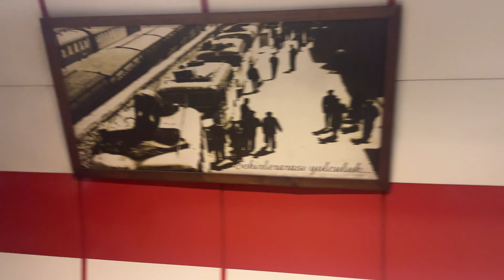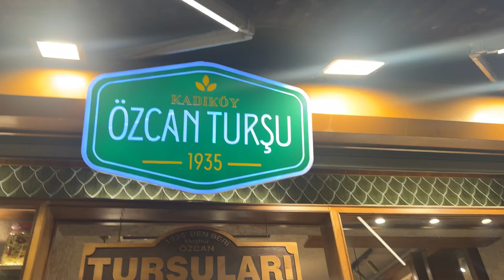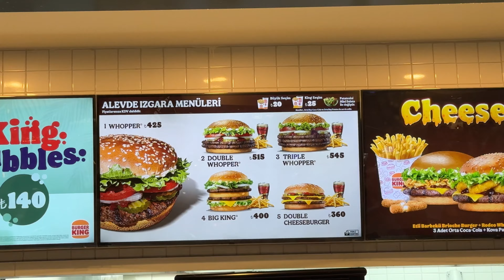Tuğçe Evleniyor! İstanbul'da Düğün ve Aileyle Keyifli Anlar | İstanbul Vlog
Görümce kelimesinden nefret etsem de bu kelimeyi kullanmak zorundayım. Evet görümcem evleniyor. Bu vlog'da İstanbul'da düğün ve ailemizle geçirdiğimiz keyifli anlar yer alıyor.
İyi Seyirler!

TDK'dan görümce kelimesine alternatif kullanılabilecek bir kelime talep ediyorum.